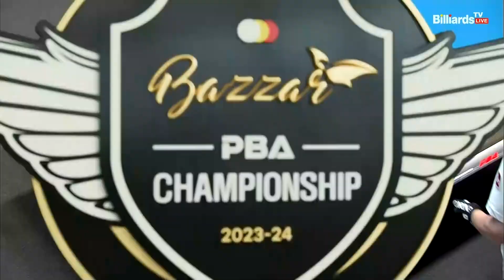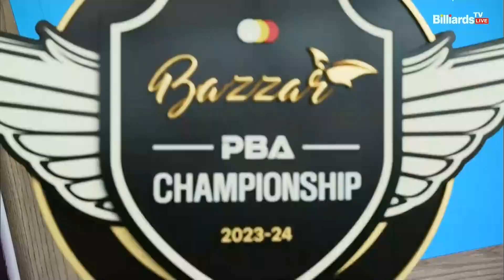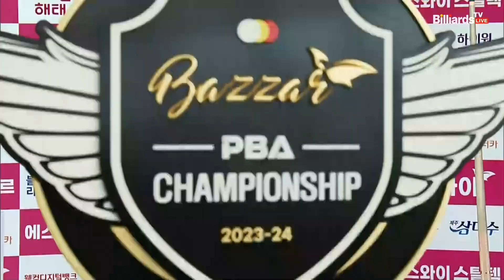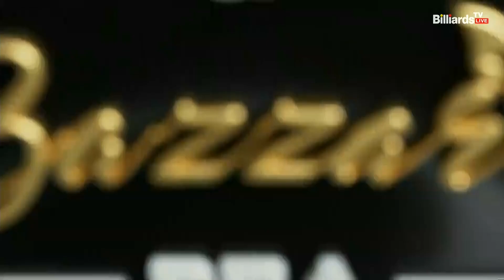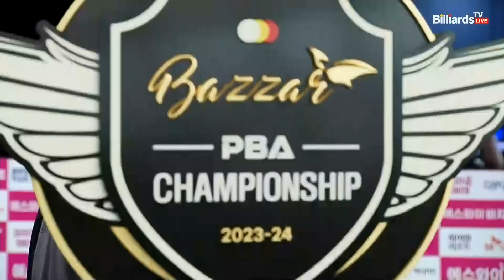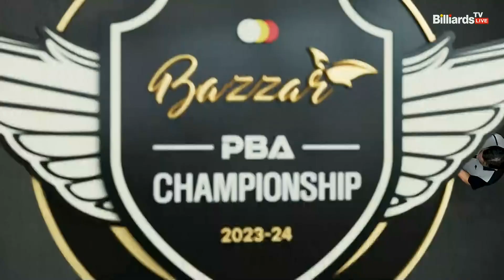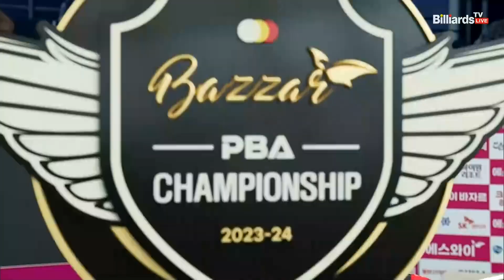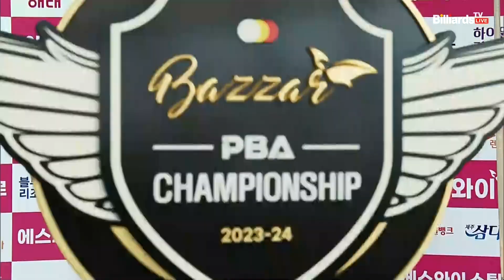이상대vs김현석 32강 3세트[에스와이 PBA 챔피언십 23-24]